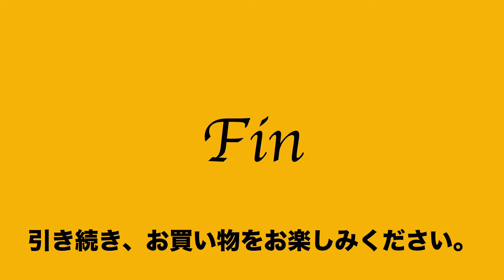ヤフオク2019:11:07 パトリック レザー 茶色